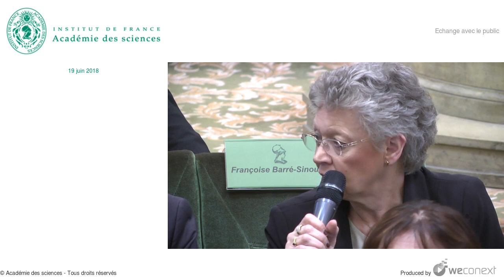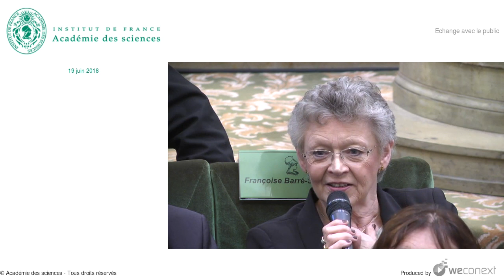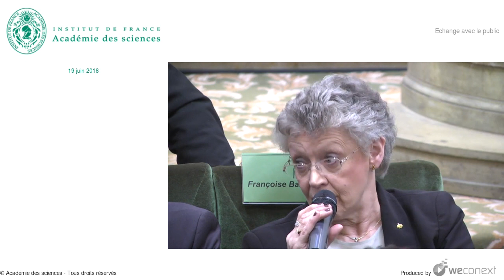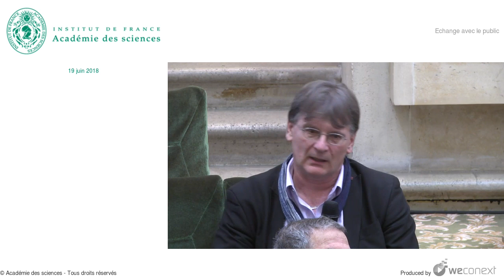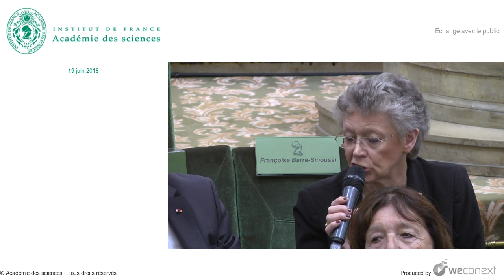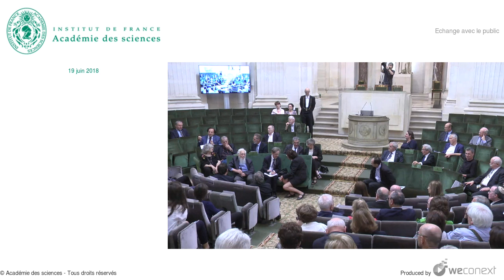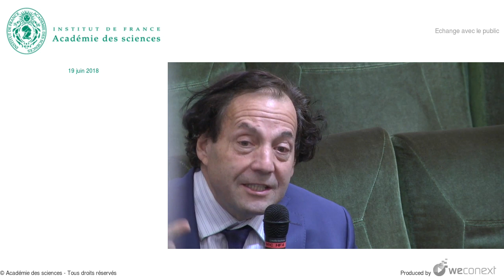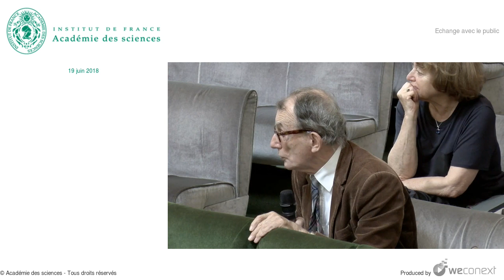[Conférence] Echange avec le public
Conférence : Journée des Prix Nobels, Médailles Fields et Prix Abel à l'Académie des sciences

00:00:00 Echange avec le public